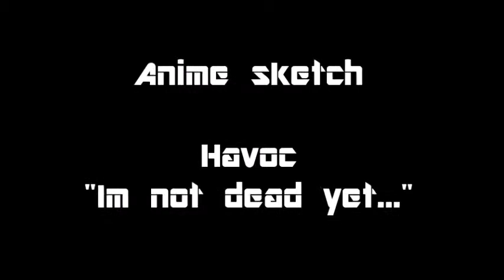Character Havoc "im not dead yet"